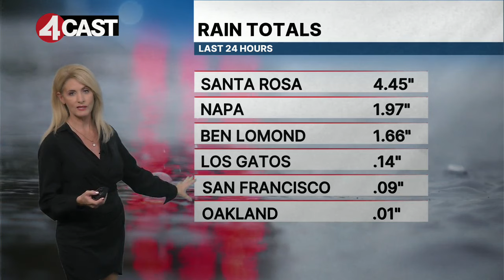Bay Area rain totals for last 24 hours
KRON4's Kyla Grogan has your afternoon forecast for Friday, Nov. 22, 2024